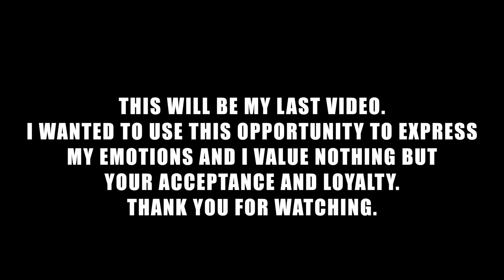I Got a Confession (I'm Going on Hiatus)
► SUPPORT THE TRIBE
● BE A PATRON!

I've got a lot on my mind and I feel like it's important to share this with my brothers and sisters. I will also be taking a break from making content and attending cons during this healing process... here goes.

ENJOY =^O^=!!!